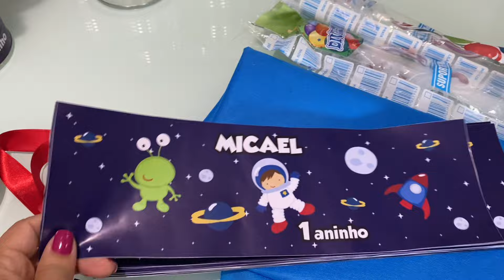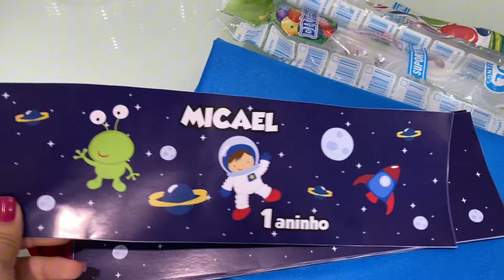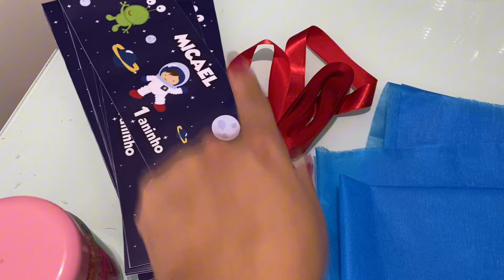CENTRO DE MESA PRA FESTA INFANTIL - FÁCIL E BARATO COM LATA DE LEITE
Centro de mesa pra festa infantil